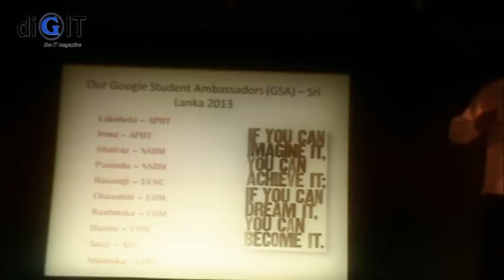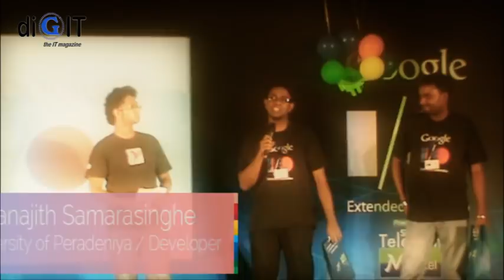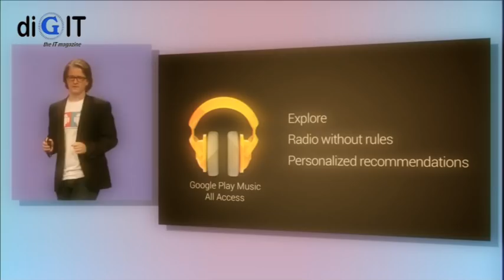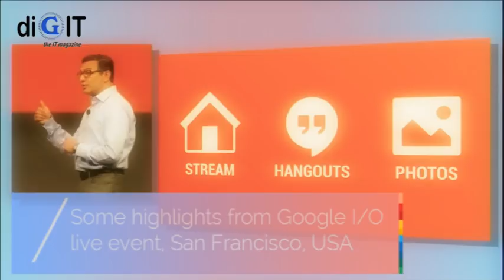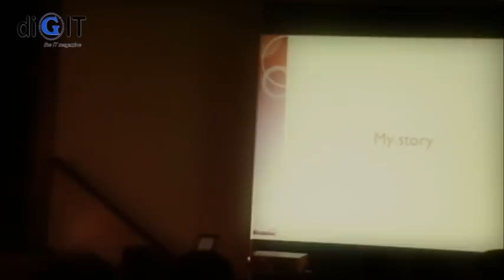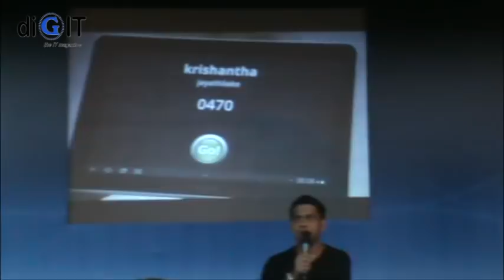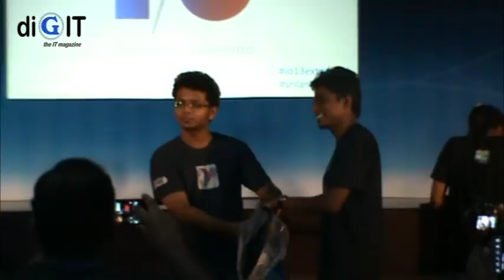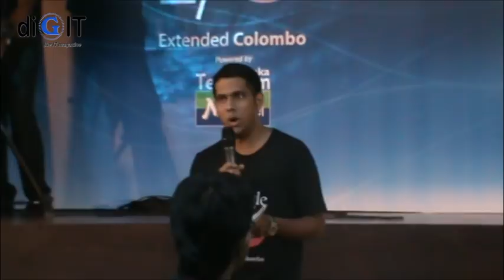Google I/O extended Colombo Sri Lanka organised by Mobitel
Google I/O extended Colombo organised by Mobitel